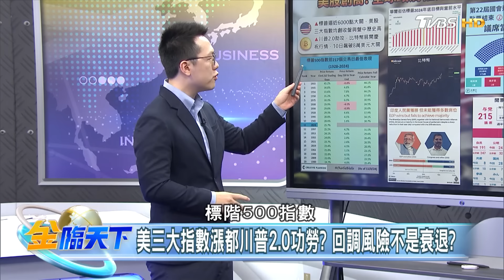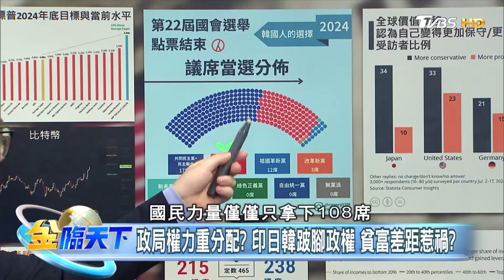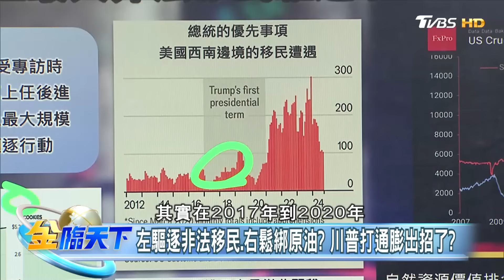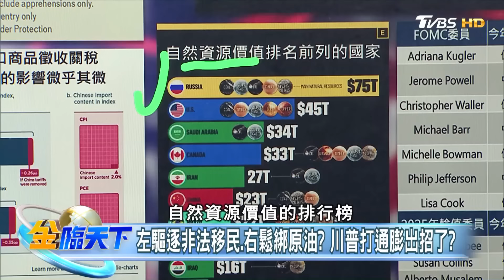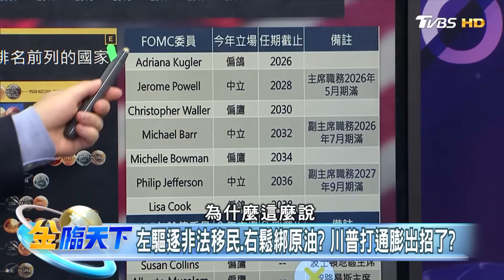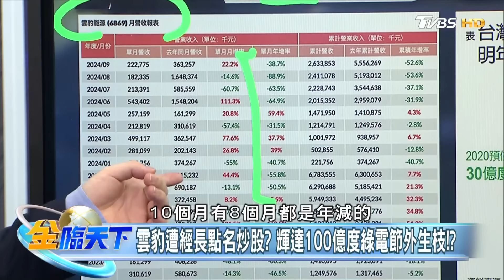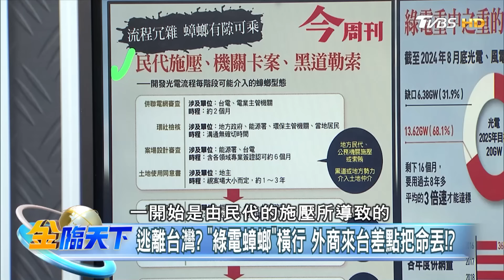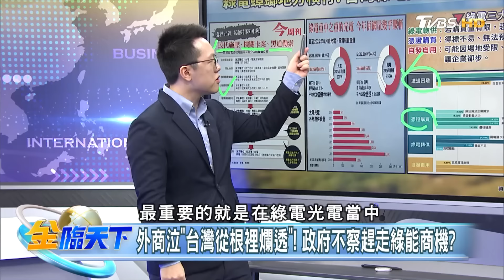【精華】美股創高!全球政局權力重分配 選民最在意貧富差距！？ 川普將祭史上最大非法移民驅逐令！Fed不會讓通膨失控！？ 游庭皓 @tvbsmoney 20241111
📍重點筆記📓
川普2.0夠力美股一路漲? 對陸斷供 台積電短空長多!?
美三大指數漲都川普2.0功勞? 回調風險不是衰退?
政局權力重分配? 印日韓跛腳政權 貧富差距惹禍?
左驅逐非法移民.右鬆綁原油? 川普打通膨出招了?
川普上任必要求聯準會大降息? 美通膨炸彈倒數!?
雲豹遭經長點名炒股? 輝達100億度綠電節外生枝!?
逃離台灣? "綠電蟑螂"橫行 外商來台差點把命丟!?
外商泣"台灣從根裡爛透"! 政府不察趕走綠能商機?

📍熱門主題📍
99%美國人明年財務更糟 高利率帳戶卻不用 台美AI大漲救經濟 看波浪位階找趨勢族群｜金臨天下 完整版 20231208